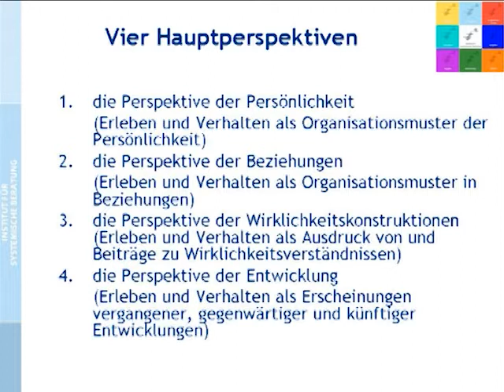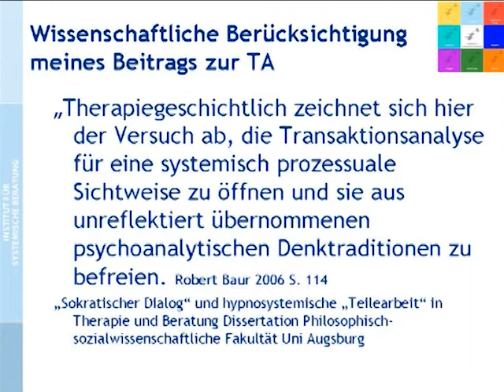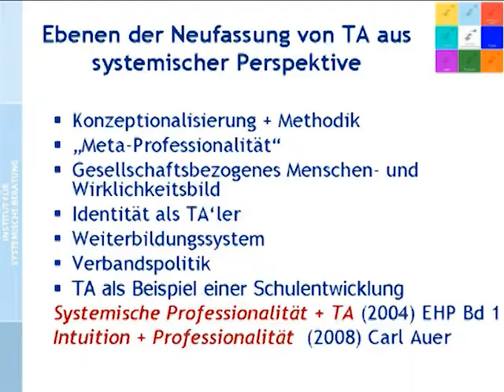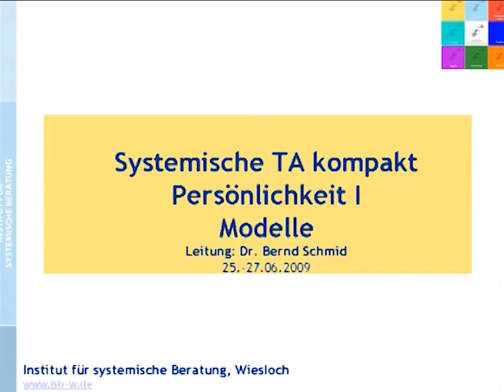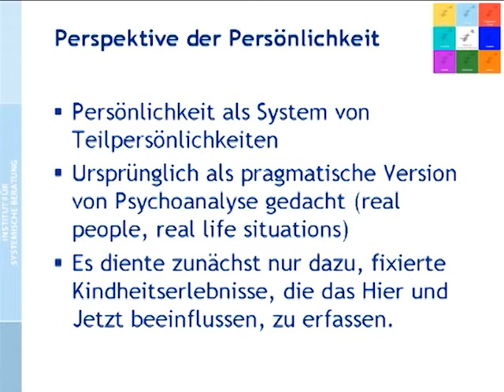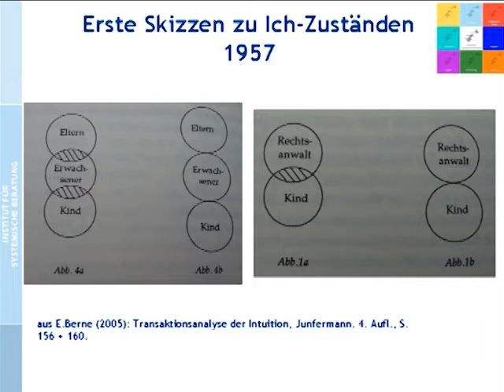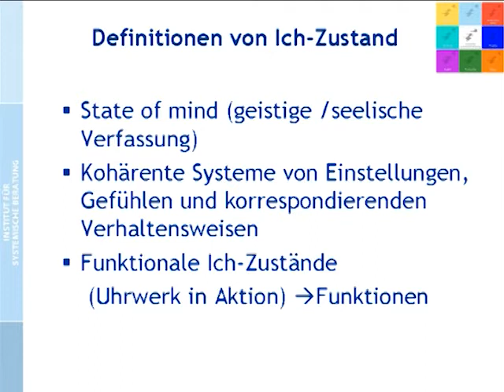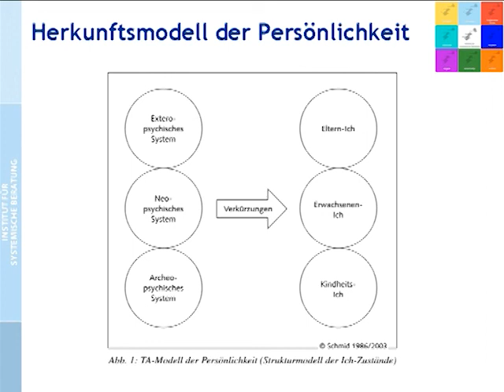Systemische Transaktionsanalyse (1/3),(2/1): Einführung Teil 3, Persönlickeit Teil 1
Video 03.

EINFÜHRUNG TEIL 3
00:00 Vier Hauptperspektiven: Persönlichkeit, Beziehungen, Wirklichkeitskonstruktion, Entwicklung
01:39 Entbindung aus der Tradition der Psychotherapie
03:19 Beitrag zur TA: sie für systemisch prozessuale Sichtweisen öffnen
05:42 Ebenen der Neufassung von TA aus systemischer Perspektive

PERSÖNLICHKEIT TEIL 1
11:05 eine kleine story zur Einstimmung
13:22 Perspektive der Persönlichkeit
14:46 Persönlichkeit als System von Teilpersönlichkeiten
19:33 pragmatisch: real people, real life situations
21:20 Persönlichkeitsteile aus Vergangenheit und Gegenwart miteinander verbinden
24:50 Erste Skizzen zu Ich-Zuständen
28:02 Definitionen:  Ich-Zustand als State of mind
29:32 Ich-Zustand als kohärente Systeme
30:30 Funktionale Ich-Zustände
32:42 Strukturmodell der Persönlichkeit
37:30 Eltern-Ich, Erwachsenen-Ich, Kindheits-Ich